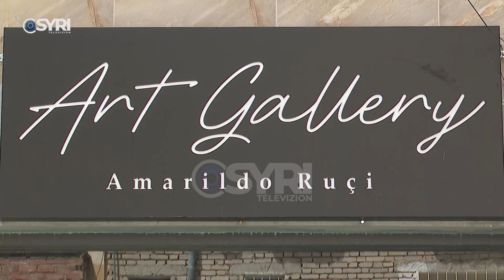Simpoziumi i artit në Bosnje e Turqi, piktori Amarildo Ruçi rrëfen surprizat për Syri Tv